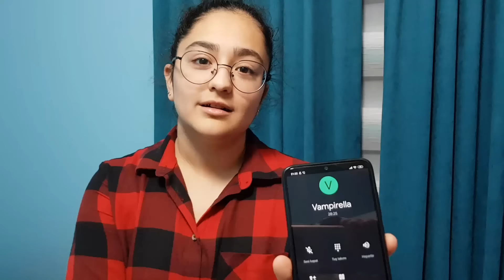SÜHEYLANIN ODASINA SÜRPRİZ BASKIN YAPTIK / DOLABININ KAPAĞI KIRILDI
Süheylanın odasına sürpriz baskın yaptık, Süheyla bizi şaşırttı , odasını bu şekilde beklemiyorduk açıkçası.